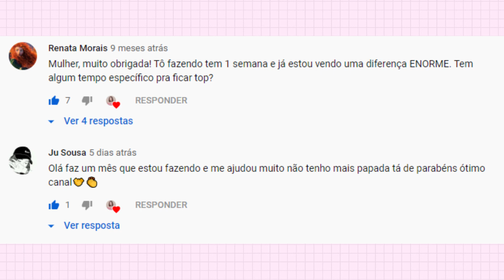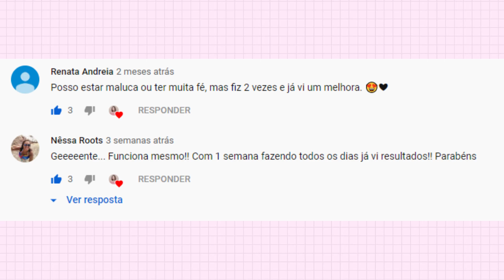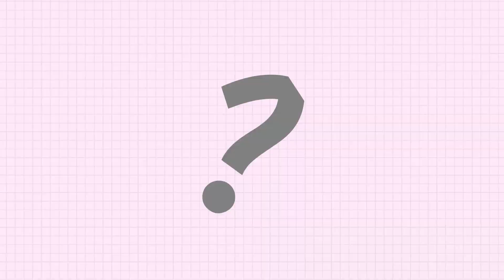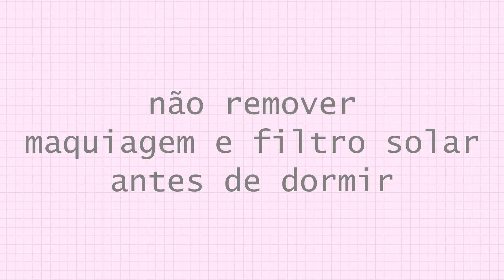6 ERROS que você não pode fazer na ROTINA SKINCARE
Neste vídeo, vamos conversar sobre 6 erros que podem abalar sua rotina diária de cuidados com a pele.

Glambox é um clube de beleza por assinatura! Por ele, você recebe todos os meses uma caixinha recheada de produtos de beleza para testar e conhecer. Demais, né! Que tal experimentar?

MINHA CAIXA POSTAL: 13002 CEP: 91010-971
Porto Alegre/RS